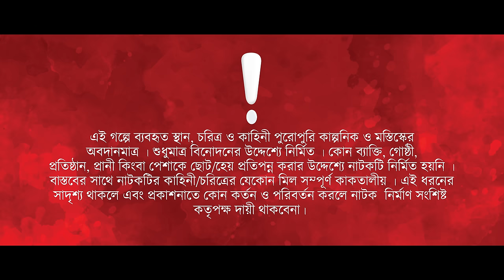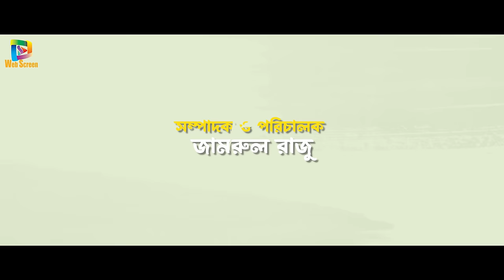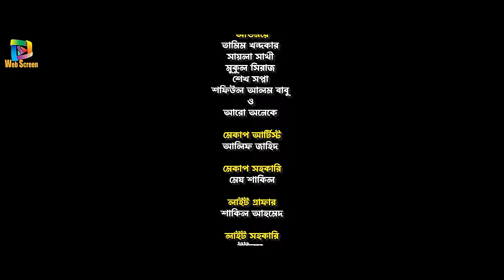মহল্লার সবজিওয়ালী । Prank King | Tamim Khandakar | Saila sathy | Jamrul Razu | Bangla New Natok 2024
Mohollar Sobji Wali | মহল্লার সবজিওয়ালী ।

Drama: মহল্লার সবজিওয়ালী
Story: Abid Abrar
DOP : Rahman Mahin
Edit & Direction - Jamrul Razu
Cast: Tamim Khandakar, Saila Sathy, Mukul Shiraj , Shafiul Alam Babu, Sheikh Shopna , Hasib  & many more
Color : Kazi Rifat
Sound design: Hasan Mehedi
AD: Shakil Hossain
Produced by: Web Screen
In Association With Roxy Entertainment & Prank King Production

** ANTI-PIRACY WARNING **
This content is Copyright to Web Screen YouTube channel. Legal action will be taken against those who violate the copyright of the following material presented!
Thanks